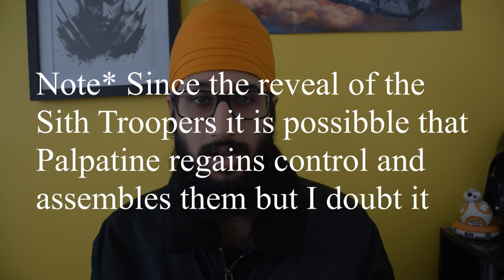The Rise of Skywalker Predictions | Star Wars Episode IX